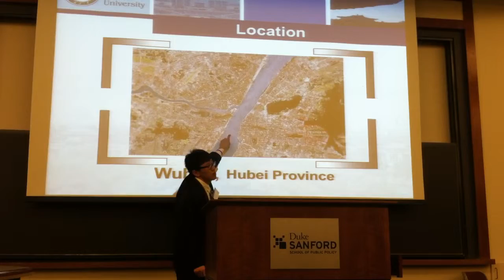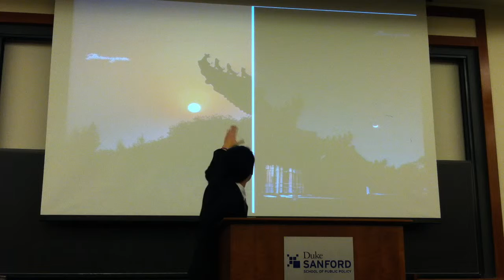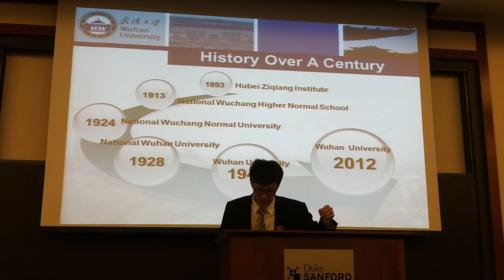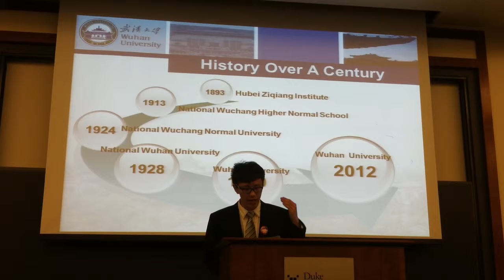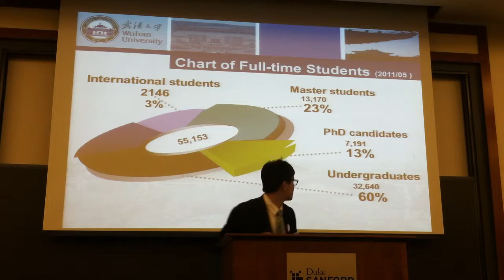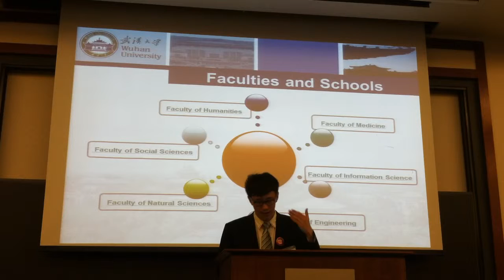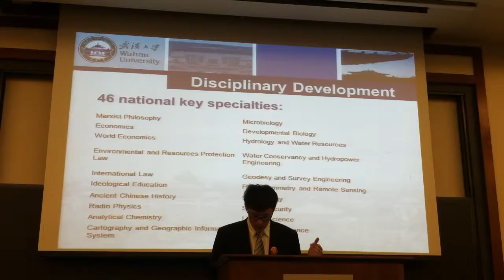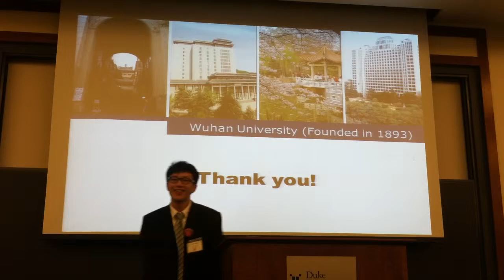Bōluó's presentation of Wuhan University for CLS 2012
Duke-UNC China Leadership Summit

An excellent presentation about an excellent school.